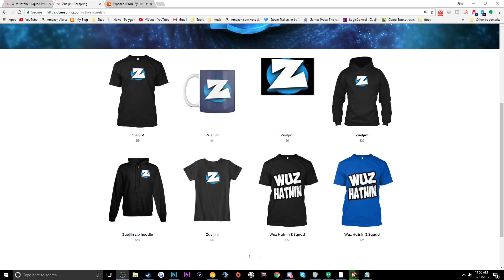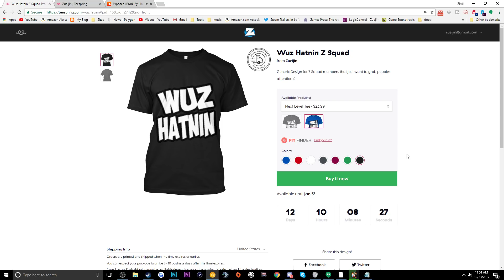Wuz Hatnin & Merry Christmas! - Channel Update Vlog & New T-Shirt Design!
Merry Christmas and Happy Holidays my friends!  Hopefully my ISP issues will be fixed soon and I'll get to stream again!  Love yall!